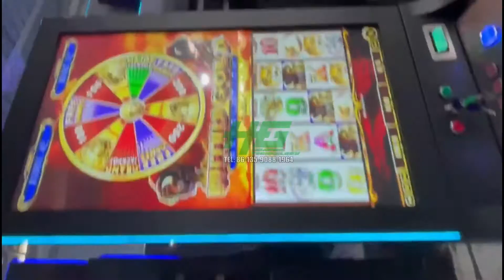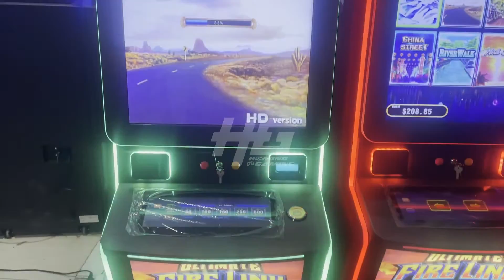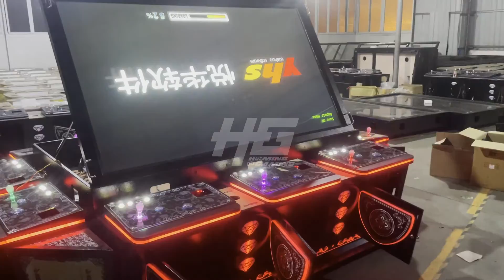Top America 43 Inch Vertical Lock It Link,Dragon Link,Fusion 4,Fire Link Touch Screen Game Machines